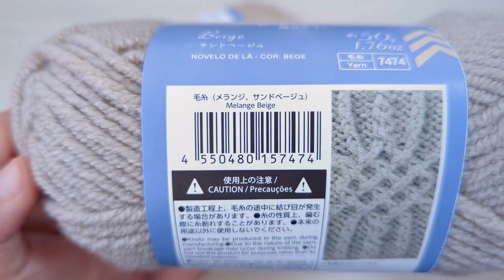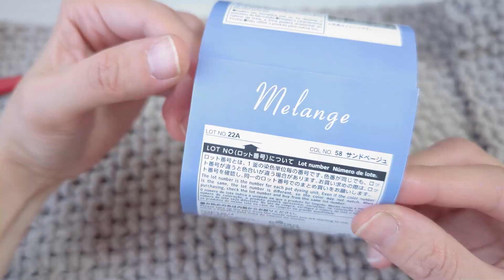シンプルブランケット♡途中でハプニングがあったけどなんとか完成☆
[メルカリ]
シンプル 2カラーブランケット

招待コード【NDNHUS】でアプリから新規会員登録すると500円分お得に購入できます。

[今回のかぎ針編み作品の動画]
シンプルな模様が可愛いブランケットを編みました♪
ぽこぽこ編み地で厚みがあり暖かブランケットになりました♡︎
途中で糸が足らなくなるハプニングがありましたが手持ちの糸と組み合わせてとっても素敵な配色になりました。

[100均毛糸]
ダイソー：メランジ サンドベージュ 7玉
セリア：スターライトリリー カラーNo.１3玉

10号

[サイズ]
約55cm×84cm

[チャプター]
0:00 オープニング&使用毛糸
0:33 作り目
1:07 1段目
2:14 2段目
5:42 3段目以降
8:58 作戦変更
9:23 スターライトリリーの糸
10:28 糸を変えて編みます
12:04 55cm編みました
13:48 完成